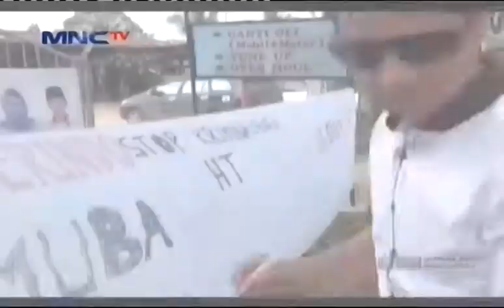Tolak Kriminalisasi Dukungan Kader Perindo Terhadap HT Terus Mengalir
Dukungan terhadap Ketua Umum DPP Partai Perindo Hary Tanoesoedibjo (HT) terus mengalir dari berbagai daerah, di Musi Banyuasin, Kader DPD Musi Banyuasin gelar apel bersama dan membubuhkan tanda tangan bersama dispanduk. Sementara di Pasuruan, Jatim, puluhan pengurus DPD Kab Pasuruan gugat perdata Jaksa Yulianto